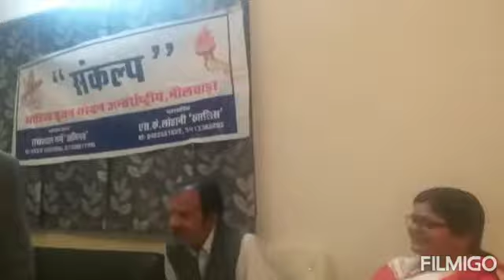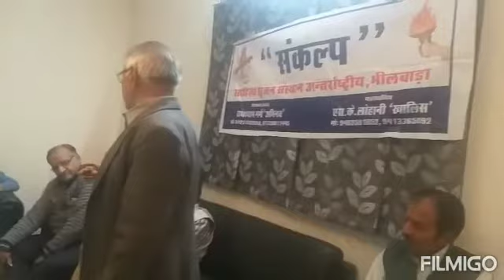'संकल्प' संस्था की 8-3-20 को हुई मित्र काव्यगोष्ठी में काव्यपाठ करते हुए वरिष्ठ कविगण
विश्व महिला दिवस पर 'संकल्प' संस्था की श्री एसएस गंभीर के निवास कमला एन्क्लेव में मित्र काव्यगोष्ठी में काव्यपाठ करते हुए वरिष्ठ कवि राजेंद्रगोपाल व्यास(मुख्य अतिथि), राधेश्याम गर्ग अभिनव(संस्थापक-अध्यक्षता),योगेन्द्र सक्सेना (अध्यक्ष),नरेंद्र दाधीच,दिनेश दीवाना। डॉ.एसके.लोहानी ख़ालिस(महासचिव-संचालक)+9 कविगण सहभागी रहे।